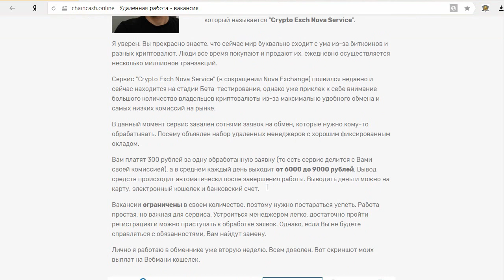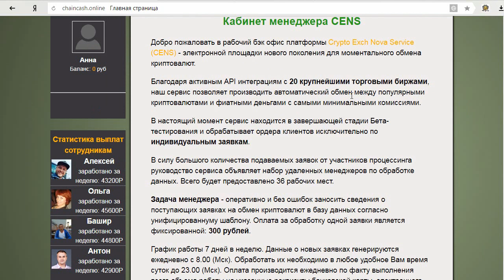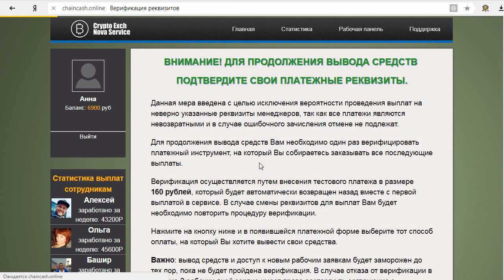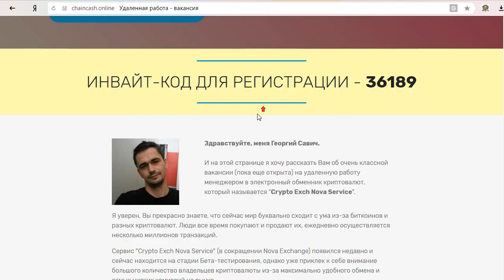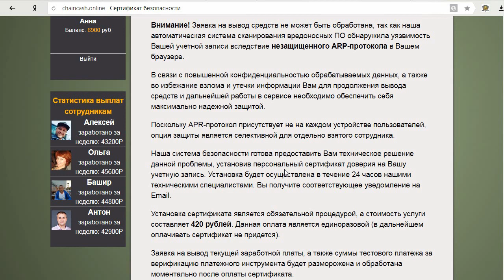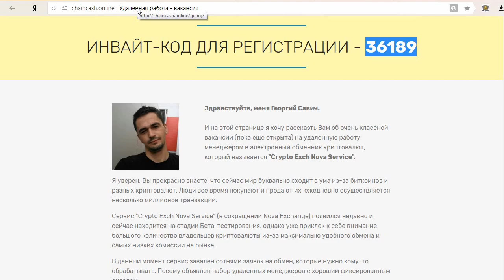Георгий Савич и Crypto Exch Nova Service дадут удаленную работу с зп до 6000р в день? Честный отзыв.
На мошенническом сайте Георгий Савич рассказывает в своём видео об отличной удаленной работе менеджером в онлайн-обменнике криптовалют "Crypto Exch Nova Service" с зарплатой от 3000 до 6000 рублей. Сервис почему-то находится на том же домене, что и блог Мы зарегистрировались на сервисе, выполнили работу, но вывести заработанные деньги нам не удалось. Смотрите наш обзор и не попадайтесь на этот лохотрон!